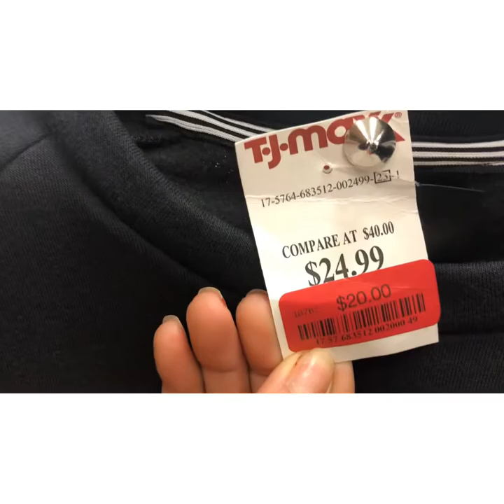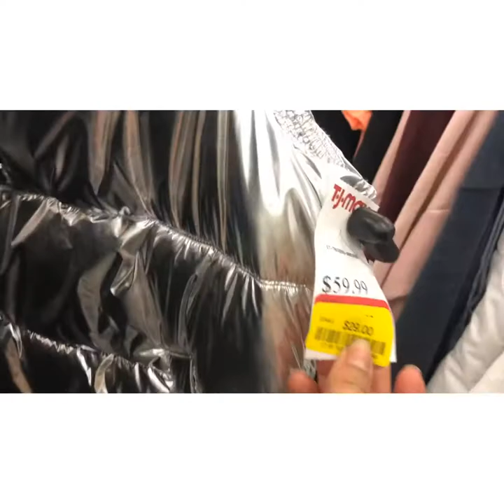Funny!!! Passeio com as amigas em NH 🇺🇸, café da manhã, loja TJMaxx , Marcas, Valores.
Tomando café da manhã com as amigas, e depois fomos na loja da TjMax para fazer umas comprinhas e olhar valores de roupas de marca, tudo com elas fica muito mais divertido kkkkkkkkkkkkkk 😂🤣😅❤️💵💸💰
Facebook: Tudo Junto e Misturado: Tatiane e Rodrigo
Instagran: tudojuntoemisturado.tatierod